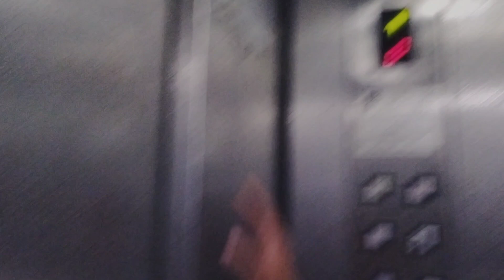Is this our home 🏠??... living here just for 1 month 🤣🤣